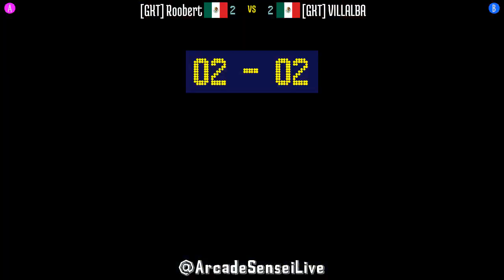@kf2k2pls: [GKT] Roobert (MX) vs [GKT] VILLALBA (MX) [KOF 2002 Plus kf2k2 Fightcade] Aug 28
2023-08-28: [GKT] Roobert (MX) vs [GKT] VILLALBA (MX) [King of Fighters 2002 Plus @ Fightcade]